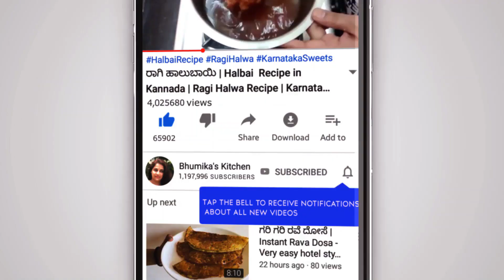ಬ್ರೆಡ್ ಟೋಸ್ಟ್ | Tawa Bread Toast | Make Bread Toast Without Toaster | Bhumika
This video explains how to prepare Tawa Bread Toast easily

Happy Cooking

Yours’ truly
Bhumika